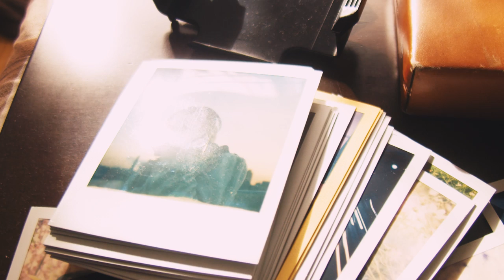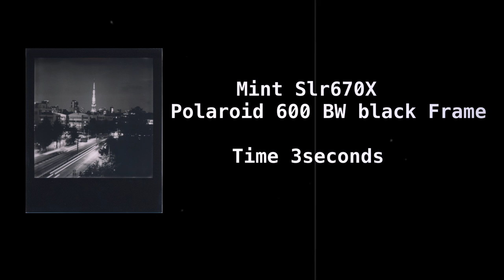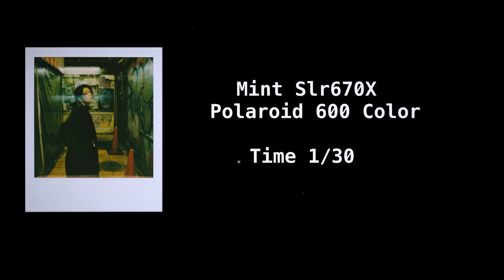My polaroid shot best Ten, 2020 / 2020年撮ったポラロイドベスト10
This time, I chose the best 10 from the Polaroids I shot last year.
Please turn on subtitles for English.

2020年、撮影したポラロイドから僕の気に入ってる10枚を選びました。
ポラロイドフィルムは年々完成されてる感じがします。
上手く撮れないのは、カメラの状態があまり良くないと思います。
特にPolaroid Sx70は製造から40年以上たってるのがほとんどなので、メンテナンスをお勧めします。